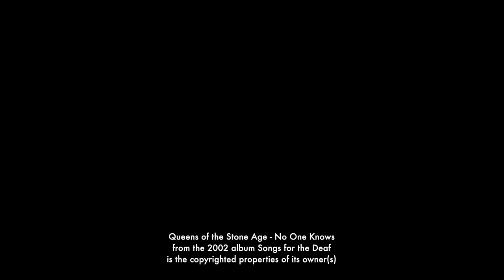Sydney Hit Like A Girl Contest 2021